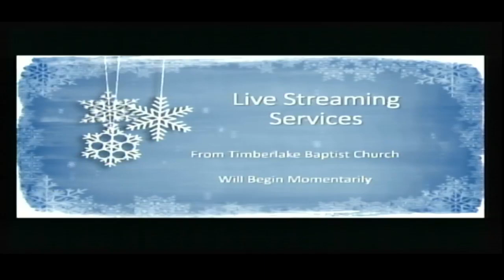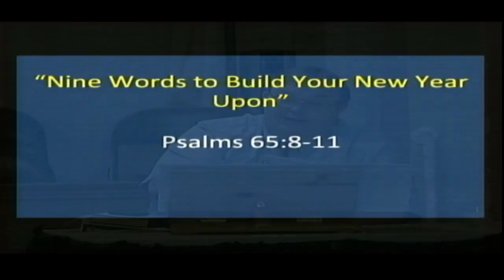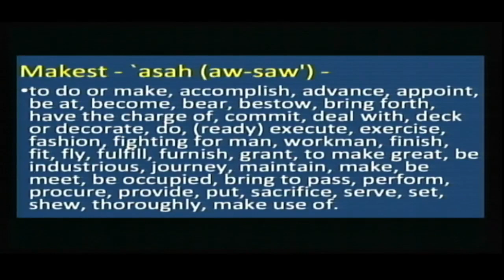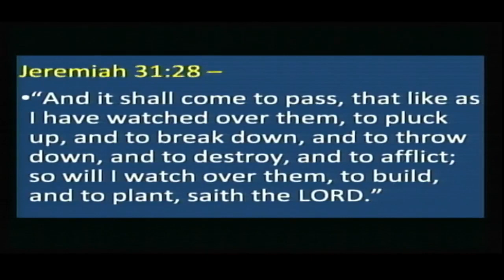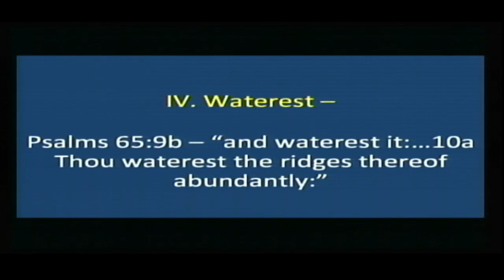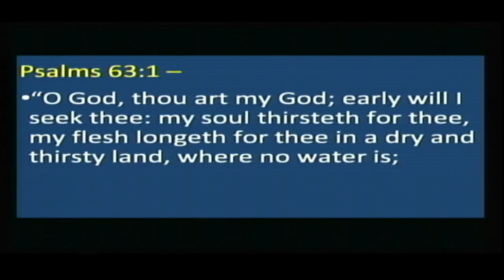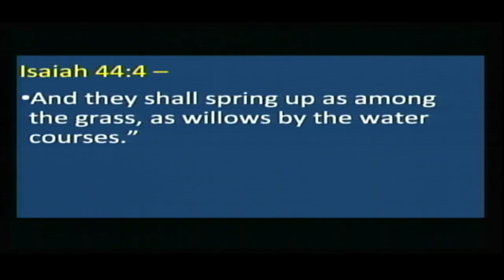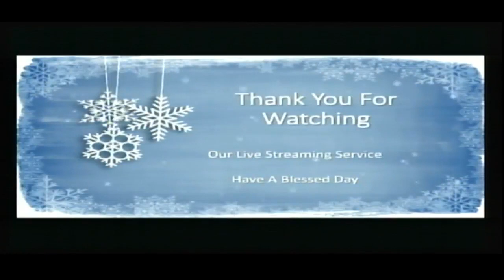Wednesday Service 1/4/2023